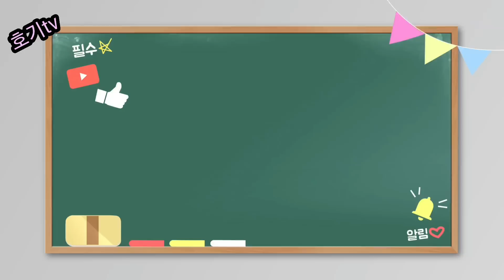도토리껍질까기 찐 아이디어 대공개합니다!!! 도토리껍질쉽게까는방법!